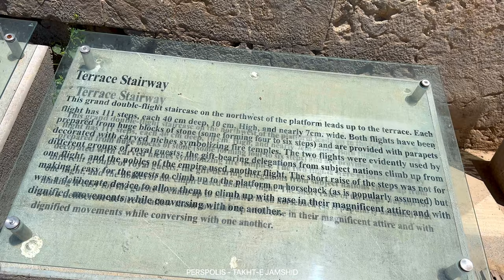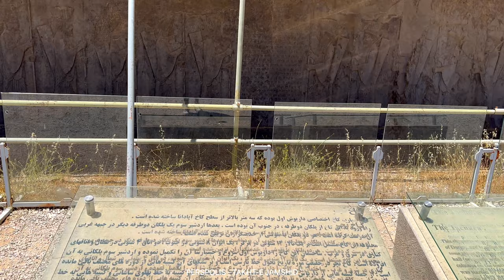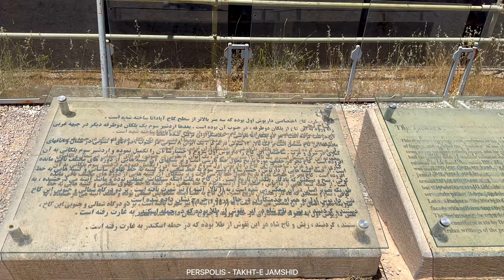IRAN Takht-e Jamshid - Perspolis | تخت جمشید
The ruins of the Takht-e Jamshid are situated in southwestern Iran, about 60 kilometers northeast of Shiraz, at the foot of Kuh-e Rahmat (Mountain of Mercy). To visit the monument, it is best to rent a car, to visit the Pasargadae, Naqsh-e Rostam, Naqsh-e Rajab, and Takht-e Jamshid on the same day.
According to historical evidence, the Takht-e Jamshid was the capital of the Achaemenid Empire during 550-350 BC, and it was occupied seasonally. The most function of this complex was during Norouz (Iranian New Year Festival).
The French archaeologist, Andre Godard, believed that Cyrus the Great chose the site, but it was Darius 1st who built the terrace and palaces. It is said that in 519 BC, the construction of a broad stairway started which was initially planned to be the main entrance to the main terrace.

Alexander the Great, in 330 BC, sent the main force of his army to Takht-e Jamshid by the Royal Road. He outflanked and destroyed the defenders after 30 days and after several months, he allowed his troops to loot the Takht-e Jamshid. Many historians believe that, while Alexander’s army celebrated their victory with a symposium, they decided to take revenge against the Persians. Therefore, they put fire on the monument.
Till 316 BCE Takht-e Jamshid was still the capital of Persia as a province of the Macedonian Empire. Under the Seleucid Kingdom, the city gradually declined and lost its ancient glory.

💬 For the best experience, turn on closed captions [CC] and wear headphones 🎧 as you watch this tour.

📌Suggested videos for watching:

Climbing in the village to reach mountain mushrooms and pistachios

🎥Camera: iPhone 14 Promax
🎬Gimbal: DJI Osmo mobile 4se
🎤Microphone: video mic go ii
💻laptop: Macbook pro-M1pro  14"

Alta